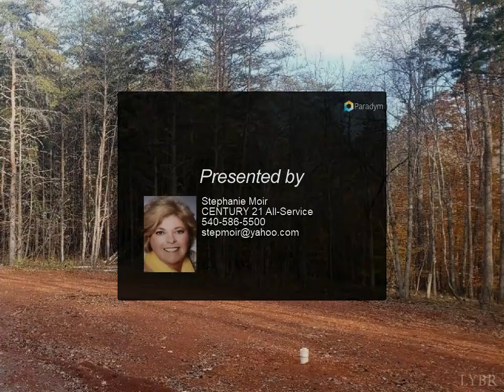CENTURY 21 All-Service - 0-Lot 40 Cool Harbor Drive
Please enjoy this property video created by CENTURY 21 All-Service

0-Lot 40 Cool Harbor Drive
Pittsville, VA 24139

Cleared building lot with septic system and well installed 2021. RV hookup allows you to camp on site while your dream home is being built. Walking distance to your lake access, day docks, boat ramp, floating boat slips and common areas for your enjoyment.

Stephanie Moir
CENTURY 21 All-Service